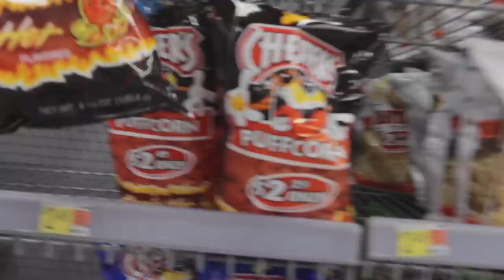SMASHING ICE CREAM IN MY DAD FACE!! *BAD IDEA*